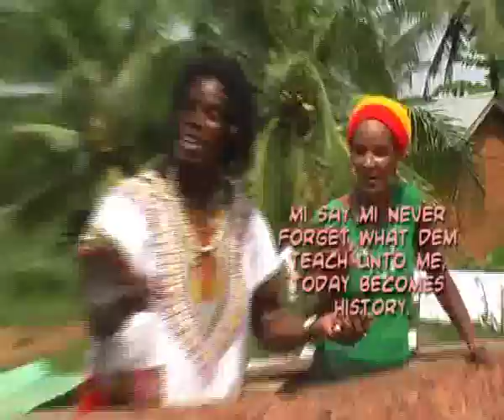COCOA( made in Ghana)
cocoa is one of the precious food plants among many other food trees, i was born and raised up in jamaica west indies, i grew up with the cocoa trees on my great gran-parents farmland in jamaica... there, years after i now repartriated to ghana west afrika and is most fortunate to acquire rich fertile cocoa farm land and im currently active in planting organic cocoa , thats what motivated me to write and composed this song instigated and was shown the idea of writing by phyllis stafford...so i wrote the lyrics about cocoa and its uses...hopefully any recognised chocolate companies internationally would love this song and would love to collaborate and promote their chocolate and any other products made from the wonder tree cocoa.
NO ONE HAS THE RIGHTS TO DOWNLOAD OR USE THIS MATERIAL WITHOUT CONSENT.